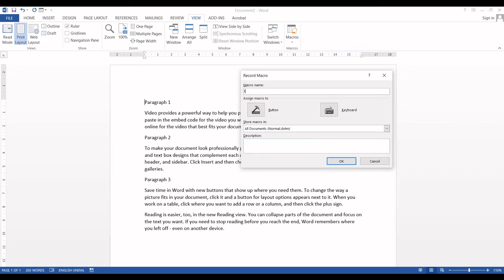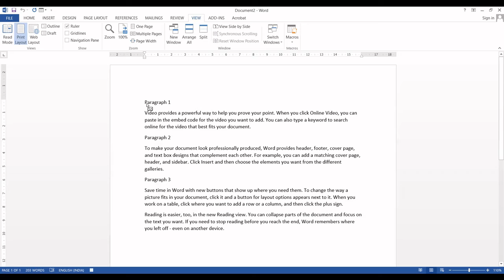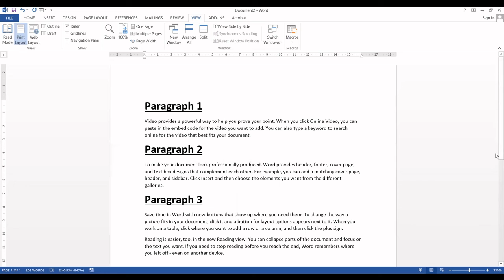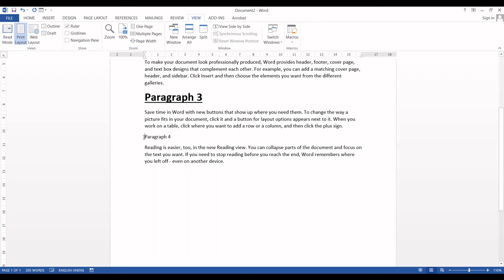How to Record Macro in Ms Word | Macro कैसे रिकॉर्ड करें।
Macro in Ms Word | How to Record Macro in Ms Word इस वीडियो में आप सीखेंगे की Ms Word में Macro कैसे रिकॉर्ड किये जाते है। और Macro को कैसे use किया जाता है।

Video Lecture By Neetu Kashyap